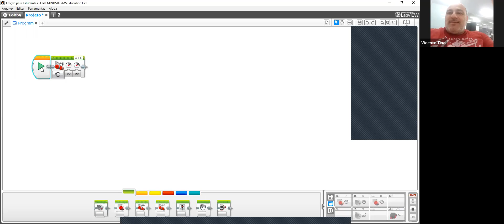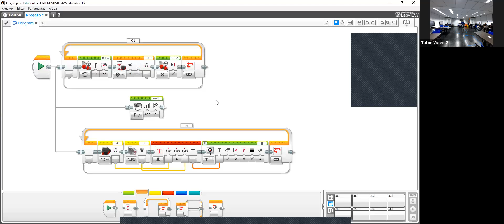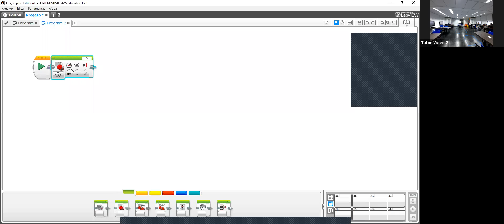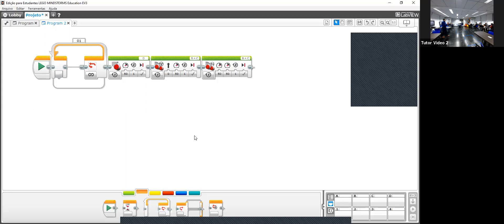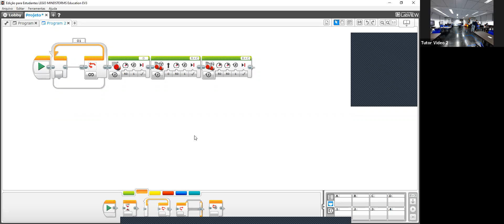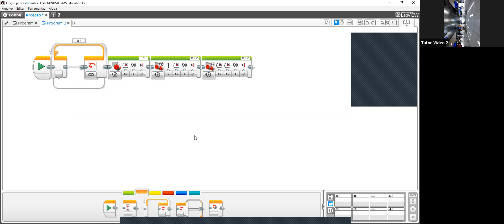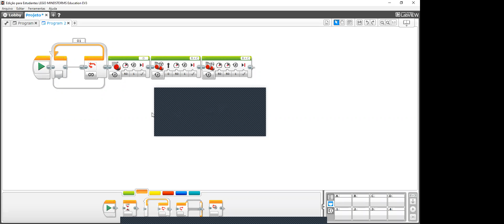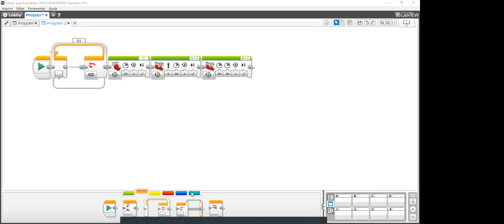Robótica Colaborativa e Exoesqueleto - ID205A - 16/07/2020